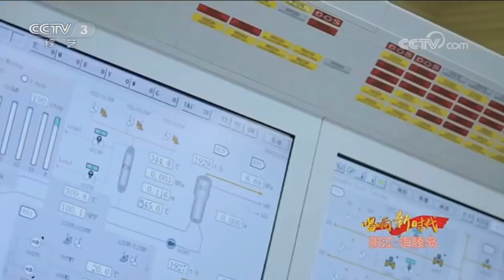20201005 sing a new era · About Yangjiang | Wang Anyu